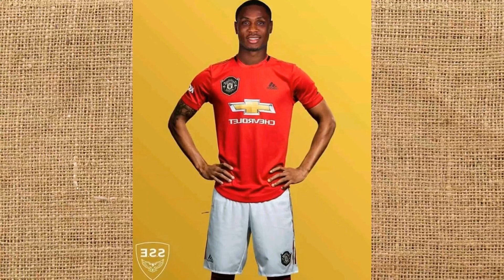THE BEST NIGERIAN FOOTBALL PLAYERS OF ALL TIME SPORTS247 NIGERIA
Vincent EnyeamaVincent Enyama is one of the greatest African goalkeepers of all time.